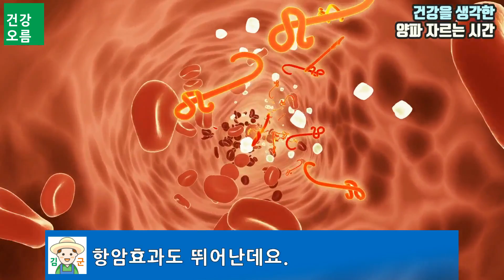양파 바로 먹지 마세요! 조금만 기다리세요!(놀라운 변화가 생깁니다)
매운맛과 특유의 향을 내는 양파는 한식에 가장 많이 사용되는 식재료 중 하나입니다.
양파에는 알리신과 퀘르세틴 등의 성분이 풍부해 염증 완화와 혈관 건강에도 큰 도움을 주는데요.
이런 양파도 어떻게 활용하느냐에 따라 영양소의 흡수율이나 성분이 변하기도 합니다.
오늘은 양파를 활용 시 꼭 알아야 할 사항과 양파를 가장 신선하게 보관하는 방법 그리고 눈물 없이 양파 써는 법에 대해서 알아보겠습니다.

※ 사람의 체질이나 건강상태에 따라 음식의 효능은 상이할 수 있으니 참고용으로 활용해 주시길 바랍니다.